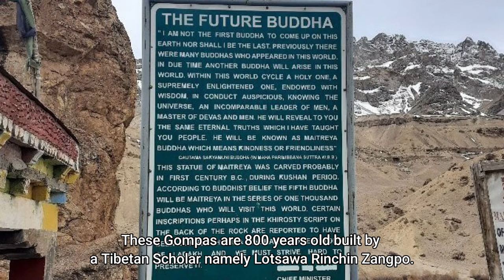Top 10 tourist attraction spots in Kargil Ladakh || Part-01|| Documentary CDL Vlogs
Hi "Cold Desert Ladakh" here 👋.
In this video, we have tried to introduce tourist five attraction spot in Kargil Ladakh out top 10 and named as Part-01. The part-02 will release soon .

We have covered:
top1 : Kargil War Memorial.

top2 : Tambis waterfall .

top3 : Hundermaan Village.

top4 : Phuktal Gompa (Monetary).

top5 : Mulbelk Gompa.

MUST VISIT AGAIN